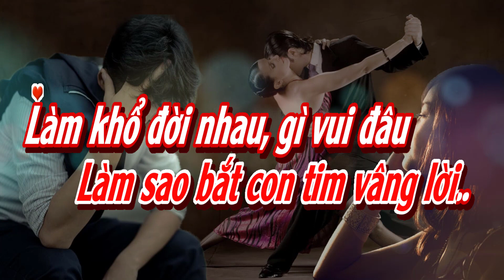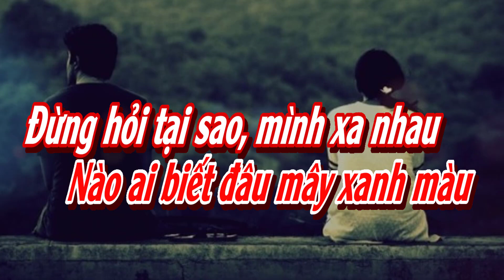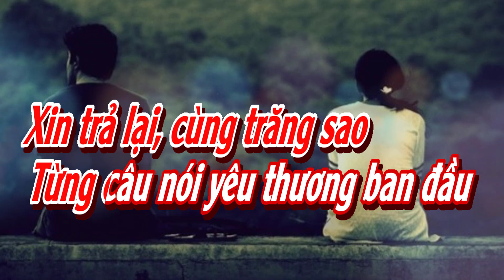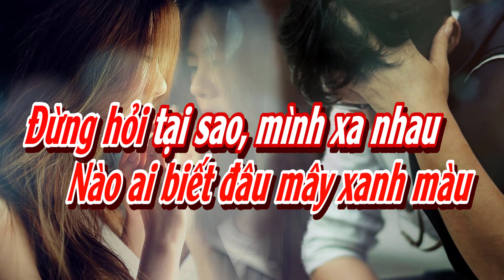karaoke Đừng Trách Người Ơi, sáng tác Lê Hựu Hà, hòa âm Đoàn Đức Tú, giọng Nữ thấp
Đừng Trách Người Ơi, sáng tác Lê Hựu Hà, hòa âm & dựng karaoke Đoàn Đức Tú, giọng Nữ thấp
Đừng trách người ơi tội thân em
Làm sao bắt con tim vâng lời
Làm khổ đời nhau gì vui đâu
Một khi thế gian này điên đảo
Có những điều mà con tim vì say đắm hoá ra yếu mềm
Để bây giờ dù thương đau đành im tiếng
Nỗi đau này nào riêng ai tình kia đã chết theo tháng ngày
Để bây giờ nhìn ngoảnh lại chẳng ai còn đây
Đừng hỏi vì sao mình yêu nhau
Nào ai biết đâu mây xanh màu
Đừng hỏi tại sao mình xa nhau
Làm sao giữ được làn hư ảo
Giữa cuộc đời tựa chiêm bao đầy cay đắng lẫn ngọt ngào
Biết nơi nào để con tim dại khờ nương náu
Xin trả lại cùng trăng sao từng câu nói yêu thương ban đầu
Mơ đã tàn mộng đã tan chẳng nợ gì nhau